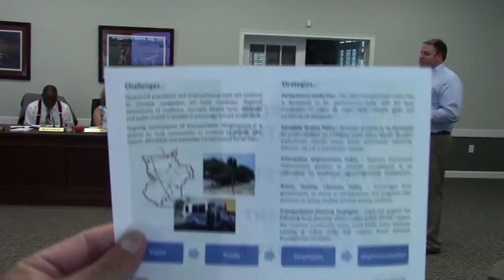2040 Transportation Plan --Corey Hull SGRC @ VLCIA 2015-07-21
Regular Meeting, Valdosta-Lowndes Development Authority (VLCIA)
Tom Call Chairman, Roy Copeland, Mary Gooding, Jerry Jennett, Terri Lupo
Andrea Schruijer, Executive Director, J. Stephen Gupton, Attorney, Tom Davis, CPA, Stan Crance, Existing Industry Coordinator,S. Meghan Duke, Public Relations & Marketing Manager, Lu Williams, Operations Manager